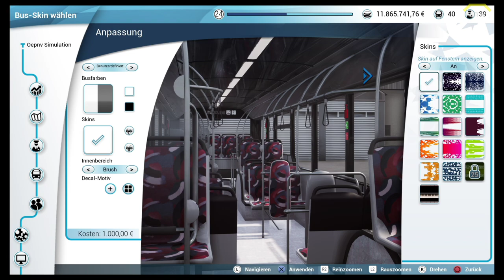Bus Simulator #40 Inneneinrichtungs DLC für Mercedes und MAN *PS4/HD/60FPS/DE*